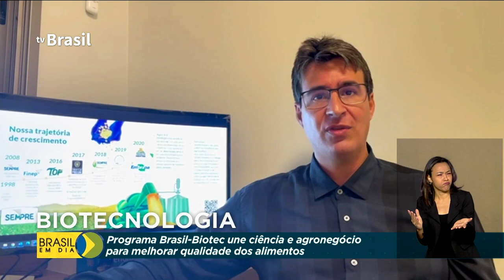Programa une ciência e agronegócio para melhorar qualidade dos alimentos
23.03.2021 - Parcerias público-privadas podem aproximar produtores e cientistas, impulsionando o agronegócio e o melhor aproveitamento de alimentos. É isso que faz o programa Brasil-Biotec, do Ministério da Ciência, Tecnologia e Inovações.